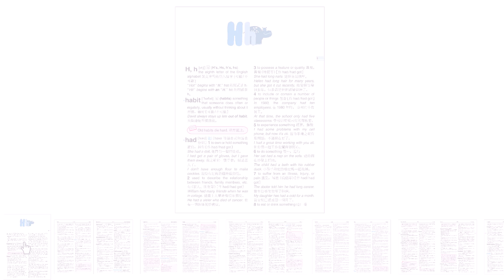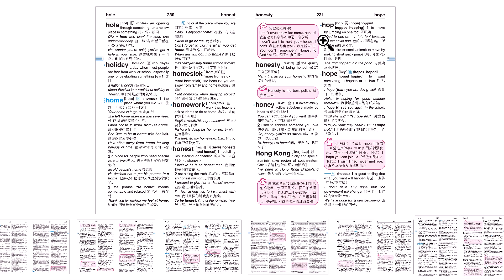三民書局《好學英英英漢雙解辭典》介紹短片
《好學英英/英漢雙解辭典》

第一本針對初學者打造的雙解辭典！
三民書局邀請多位英語系國家的外籍作者，借重其正統的母語背景和深厚的教學經驗，投入十多年的心血，隆重推出符合初學者程度、並貼近讀者需求的《好學英英/英漢雙解辭典》！

【適用對象】
★各英語檢定考試初級考生／雙解辭典入門者
★中小學生／英語初學者
★英語教師／補教機構

【本書特色】
★隨書附贈真人發音朗讀MP3，全書2,300餘條單字、拼法與中文解釋，由專業中、外籍配音員逐條錄製。
★選字涵蓋教育部公布之國中小2,000單字、全民英檢初級詞彙。
★全文採中英雙解，以英語解釋深入字詞意涵，再配合中文迅速掌握詞義。
★精選基礎常見釋義，並以淺顯易懂的字句解釋，為讀者奠定良好基礎。
★各獨立釋義皆附有用例，並以粗體標示重要用法。
★五大百寶箱：相關字、比較、會話、短文、諺語，提供多元的進階內容。
★版面清爽、字體加大，雙套色設計。